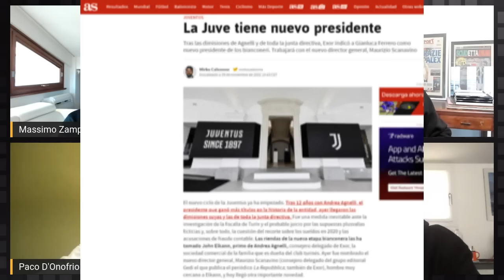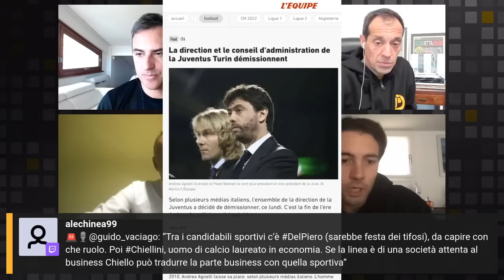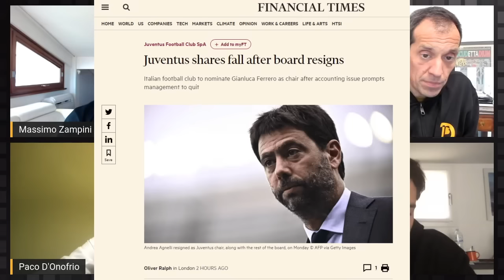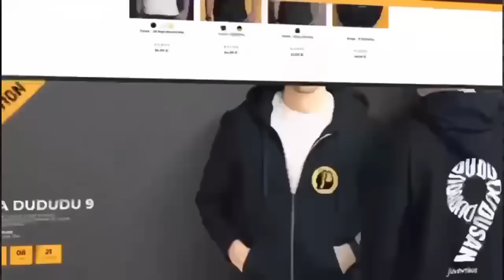D'ONOFRIO: "cosarischialaJuve: piano SPORTIVO diverso dal PENALE" MOMBLANO: " PIF pensa alla JUVE!”